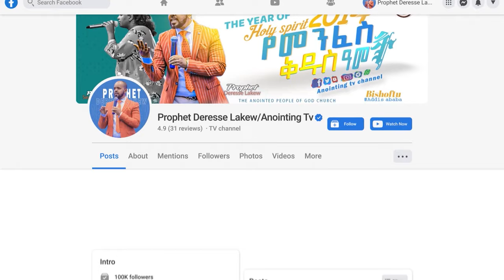ዘማሪት መክሊት እና ጄሪ በአንድ መድረክ | ጉባኤው ተናወጠ | New Protestant Mezmur 2023 /singer Meklit Mamo/singer jerry/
ADDRESS
BISHOFTU-DEBREZEIT
/ETHIOPIA/